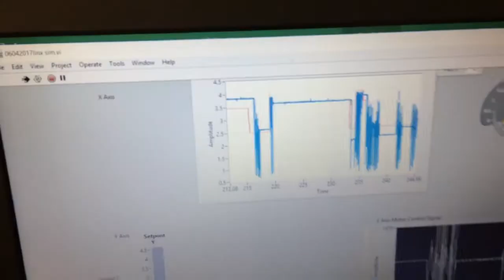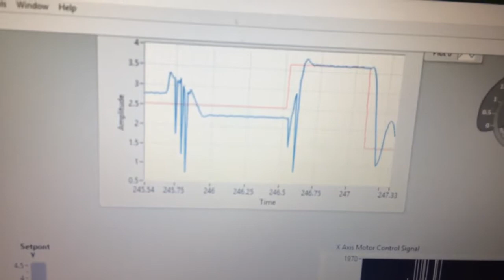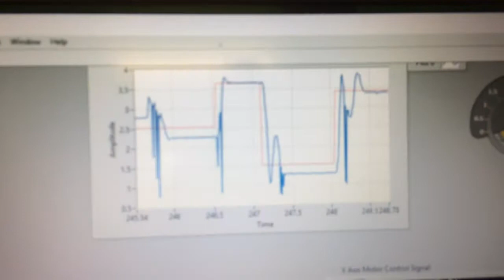S00149203 ball plate balance x axis test